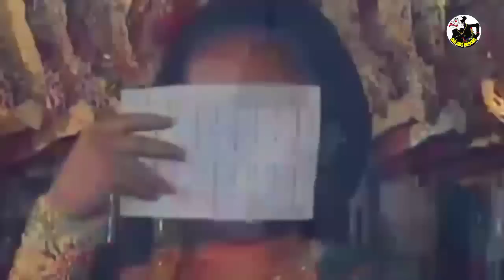Lakon sak durunge bagong lahir alm.Ki Seno nugroho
Assalamu'alaikum

Salam budaya
Lakon kali ini merupakan lakon tersulit yang pernah di mainkan alm.ki Seno nugroho,lakon ini hanya satu kali di tampilkan almarhum karena permintaan dari gusti hamengku Buwono saat tampil di keraton jogjakarta.lakon ini juga lakon pertama kali manusia turun ke bumi.ikuti kisahnya sampai selesai karena sangat lucu dan seru.
Terima kasih.

Wassalamu'alaikum